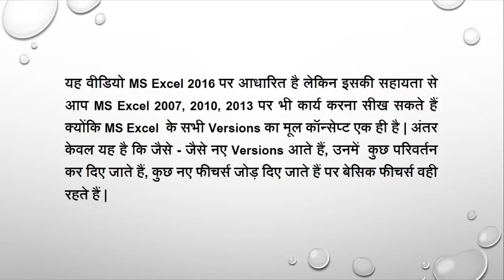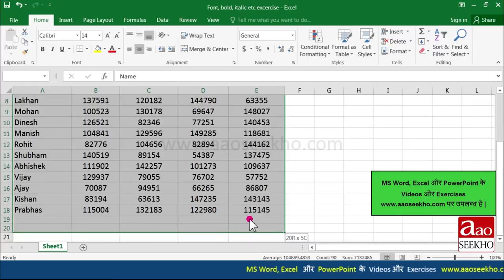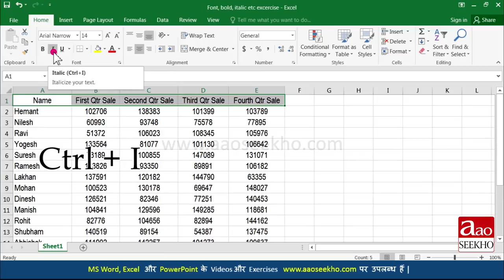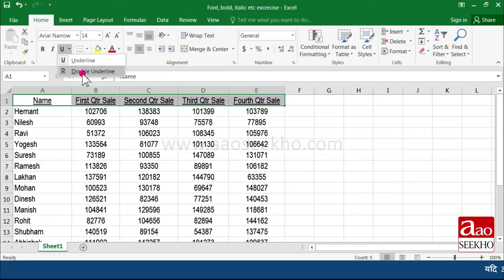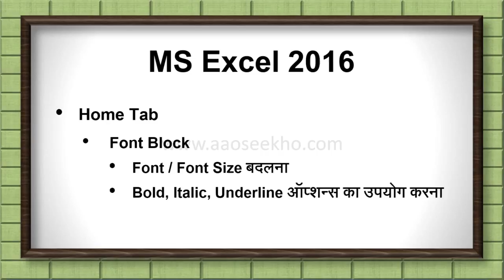MS Excel 2016 Tutorial in Hindi Fonts,Font size and Font Block options (Video 5)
How to use Fonts option in MS Excel 2016 ? how to use Fonts size option ? Know How to use Bold,italic and underline option in MS Excel 2016, And their shortcuts keys.

MS Excel 2016 ke iss tutorial me aap janenge MS Excel 2016 me Fonts option ka istemaal karna. MS Excel 2016 me Font size option ka istemaal kaise karte hain? Bold,italic aur underline option ka istemaal MS Excel 2016 me kaise kare?aur in options ki shortcut keys kya hai?

MS Excel 2016 के इस tutorial में आप जानेंगे MS Excel 2016 में Fonts option का इस्तेमाल करना, MS Excel 2016 में Font size option का इस्तेमाल कैसे करते हैं? Bold,italic और underline option का इस्तेमाल MS Excel 2016 में कैसे करे? और इन options की shortcut keys क्या है?

MS Excel एक ऐसा कमर्शियल स्प्रेडशीट सॉफ्टवेर है जिसे माइक्रोसॉफ्ट ने डिज़ाइंड किया है, ये माइक्रोसॉफ्ट ऑफिस पैकेज का ही एक हिस्सा है, जिसे आसानी से Excel या फिर MS Excel के नाम से जाना जाता है |